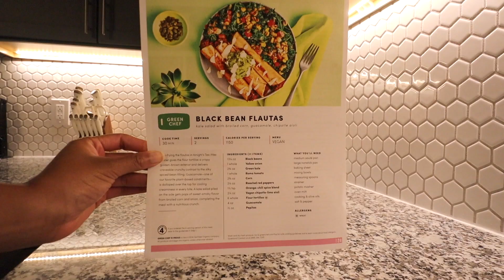I got in a car accident.. | life update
Destiny’s Instagram: @ddeessttiinnyyl
Mitch’s Instagram: @theofficial.mitch
Destiny & Mitch Instagram: @destiny.and.mitch